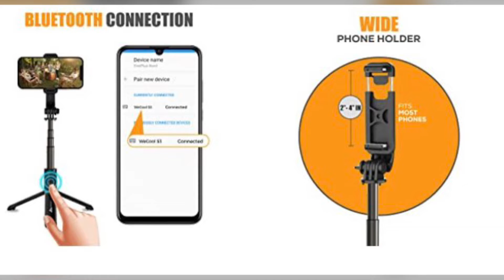WeCool S3 Selfie Stick with Detachable Wireless Remote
Click here ✓

Selfie Stick with Tripod Stand Bluetooth is Ultra Light weight and Easy to Carry. Made of Premium Aluminum Alloy and Weight 125 Grams only.

Selfie Stick for Mobile Phone can be used as Selfie Stick , Sturdy Tripod to hold your Cell Phone and as Selfie Stick to capture your best moments

Selfie Stick with Tripod Stand is Rotable to 360 Degree while use as Tripod or Selfie stick. It can be adjusted to any length till 75 CM

selfie stick tripod with bluetooth remote black has the detchable remote that can be used up to a distance of about 10 meters

Premium Mobile Gadgets compatible with All Smartphones

Selfie Stick Tripod is Very Useful In Conductin Online Meetings in Office and Online Classes for Kids

Made of Alluminium Alloy this Selfie Stick with Tripod Stand Can hold All Cell phones from 4 Inch to 6.6 Inch Screen Size

Capture your Great moments with this Premium Mobile Stick

Tripod Selfie Stick Can be used in Kitchen for Watching the Videos and Trying new reciepies. Designed to use for Multiple purpose

Selfie Stand for Mobile comes with 6 Months Brand Warranty. To avail the Warranty, register your product in the brand website ( ) with in 10 days of purchase. Reach the Customer support team at 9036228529 for Technical support or any other Query.

gedget
selfie
stick
tech
technical guruji
tech burner
trakin tech